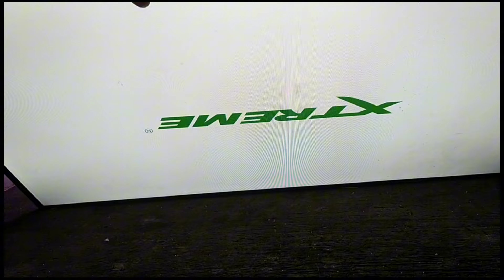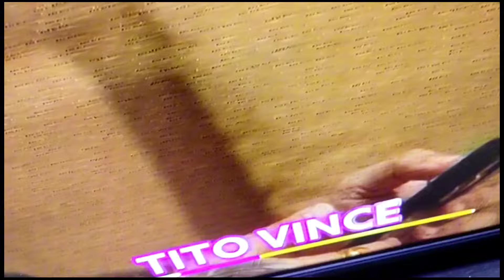XTREME 32 SMART TV NO POWER ( tinamaan ng kidlat)